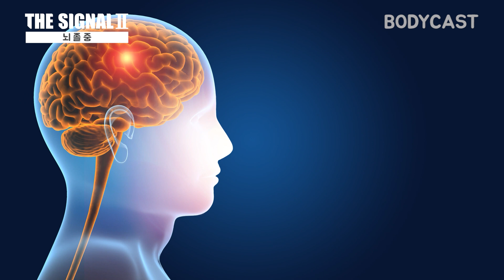[더 시그널Ⅱ-②뇌졸중 stroke] 심한 두통에 어지럼증, 한쪽 눈에만 찾아온 노안... 이건 무슨 시그널?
[더 시그널Ⅱ-②뇌졸중 stroke]
최근 들어 자주 심한 두통을 호소했다는 남성. 예전과는 달리 진통제도 잘 듣지 않고, 심하면 며칠 동안 통증이 계속됐다. 게다가 최근 왼쪽 눈의 시력이 급격히 떨어지기도 했다는데. 이 모든 시그널의 원인은 자연스러운 노화 현상일까?

우리나라의 사망률 원인 중 암에 이어 두 번째를 차지하고 있는 뇌졸중은 뇌혈관이 막혀서 발생하는 뇌경색과 뇌혈관의 파열로 뇌 조직 내부에 혈액이 유출되는 뇌출혈을 총칭하는 질환이다.

증상이 나타나면 당장 병원 응급실로 달려가라~!
4시간 30분, 골든타임이 지나기 전에.
코로나19 시대, 건강부터 챙깁시다~!

우리 몸이 우리에게 보내는 시그널!
BTS, Body Trouble Signal
'건강기상청 더 시그널Ⅱ'와 함께 체크해보세요!
감사합니다 ^_^
※ 시그널
▶ 전조 증상(Prognostic symptoms)
- 심한 두통, 어지럼증, 한쪽 눈의 시력 저하 및 시야장애
(Severe headache, dizziness, blurred vision in one eye and visual disturbance)
▶ 대표 증상(Representative symptoms) (※골든타임 적용)
- 팔다리 마비 (paralysis of limbs)
- 입이 비뚤어짐 (crooked mouth)
- 부정확한 발음 및 언어장애 (Inaccurate pronunciation and language disorders)

[출연]
진행 : 추혜정 아나운서

[제작]
기획 : 엄상현(동아일보)
작가 : 김경민
촬영 : 홍승준(뉴 브리디오)
편집 : 나지혁